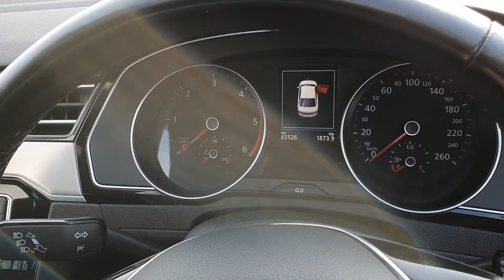171MH2309 - 2017 Volkswagen Passat HIGHLINE 1.6 TDI - CLICK-RESERVE-COLLECT...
Here is a video of our 171MH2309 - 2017 Volkswagen Passat HIGHLINE 1.6 TDI - CLICK-RESERVE-COLLECT 23,200. Please contact sales to arrange a test drive today. Joe Duffy Volkswagen NavanPhone: 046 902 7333